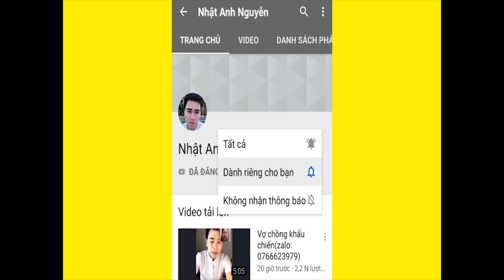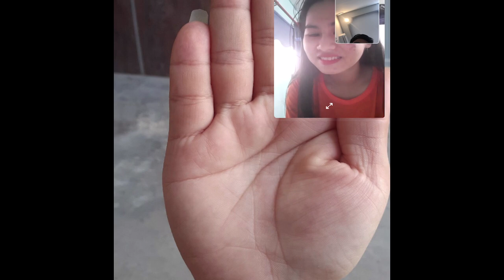Ôi Thôi Tay Này Sao Khổ Đến Vậy (Zalo:0766623979)